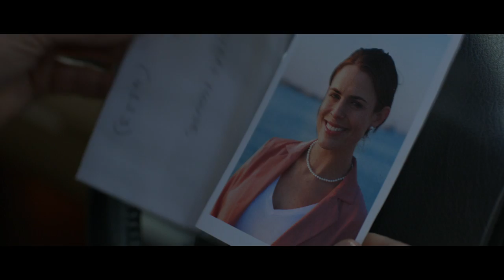SILENT HOURS | Trailer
When three women are brutally murdered in four nights, private detective John Duval, ex-lieutenant commander in Naval Intelligence, finds himself the prime suspect in a police hunt for the sexual killer stalking Portsmouth's silent hours.

Directed by Mark Greenstreet, the film stars Hugh Bonneville, Indira Varma, Dervla Kirwan, James Weber Brown, Vicki Michelle, Susie Amy and Tom Beard.

From Gravitas Ventures In Theaters and On Demand on October 8th, 2021